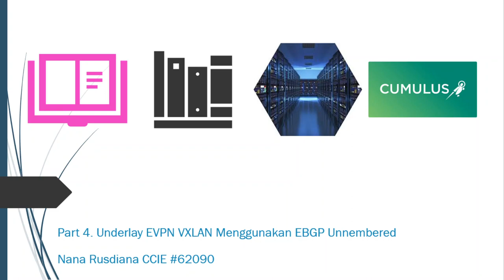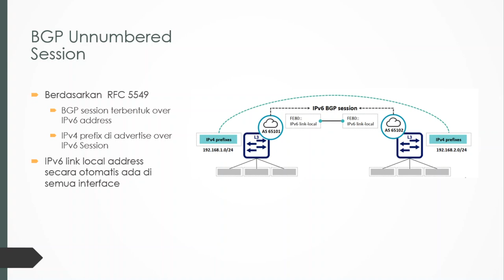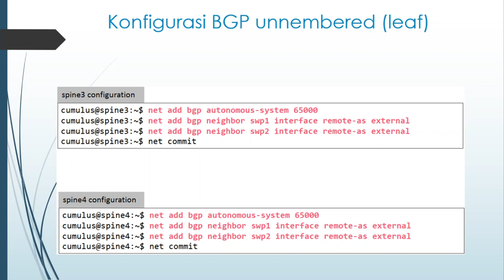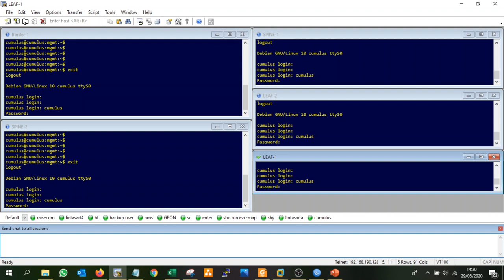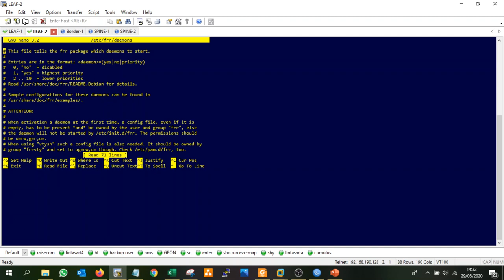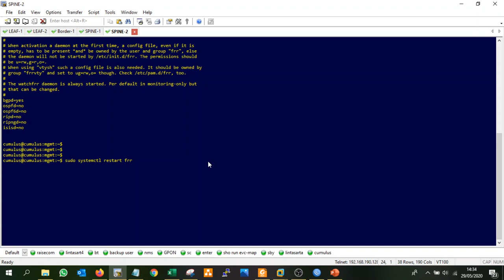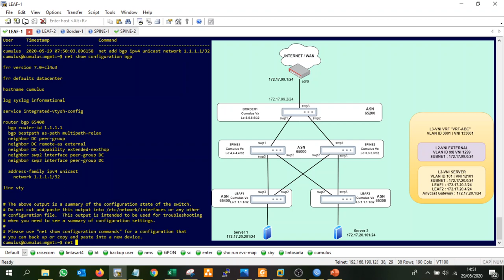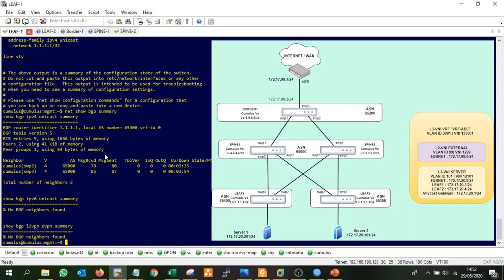Part 4 Underlay VXLAN EVPN Menggunakan E BGP Unnumbered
EBGP unnumbered adalah bgp tanpa menggunakan unik ip address melainkan menggunakan ipv6 link local. ebgp unnumbered akan di gunakan sebagai underlay vxlan evpn